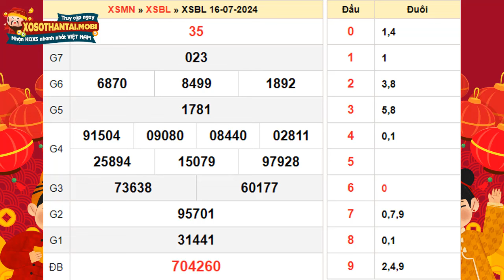Xổ số Bạc Liêu ngày 16 tháng 7 - XSBL - SXBL - XSBLIEU - KQXSBL - Xổ số kiến thiết Bạc Liêu hôm nay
Xổ số Bạc Liêu ngày 16 tháng 7 - XSBL - SXBL - XSBLIEU - KQXSBL - Xổ số kiến thiết Bạc Liêu hôm nay Thứ 3
KQSXBL - XSKTBL - XSBLIEU - Kết quả Xổ số Bạc Liêu hôm nay Thứ 3

Xổ số Bạc Liêu, một trong những thị trường xổ số được yêu thích, có lịch quay thưởng cố định vào 16:15 thứ Ba hàng tuần. Đây là thời điểm quan trọng mà người chơi không nên bỏ qua.

Các phương pháp để theo dõi và kiểm tra kết quả Xổ số Bạc Liêu (KQXSBL) bao gồm:

•  Xem trực tiếp trên TV: Bật kênh truyền hình Bạc Liêu vào đúng khung giờ quay thưởng để theo dõi.

•  Nghe qua radio: Phù hợp cho những người đang di chuyển và không có TV, chỉ cần một chiếc radio để lắng nghe kết quả.

•  Nhắn tin đến tổng đài: Gửi tin nhắn và nhận kết quả qua SMS, dù có phí nhưng rất tiện lợi.

•  Xem online: Truy cập vào website xosothantai.mobi để xem kết quả một cách nhanh chóng và miễn phí, có thể thực hiện mọi lúc mọi nơi chỉ cần có internet.

Lựa chọn phương pháp phù hợp với điều kiện cá nhân để cập nhật kết quả XSBL nhanh chóng và chính xác. Việc kiểm tra kết quả cẩn thận là cần thiết để xác định chính xác vé số của bạn có trúng thưởng hay không, và nếu có, thì trúng những giải nào.